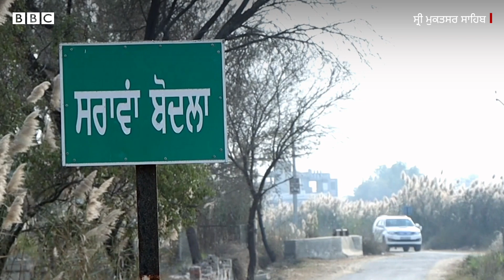Vicky Gaundar ਦੇ ਪਿਤਾ Mehal Singh ਨਹੀਂ ਰਹੇ, ਪੁੱਤਰ ਨੂੰ ਇੰਝ ਯਾਦ ਕਰਦੇ ਸੀ | 𝐁𝐁𝐂 𝐏𝐔𝐍𝐉𝐀𝐁𝐈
ਪੁਲਿਸ ਮੁਕਾਬਲੇ 'ਚ ਮਾਰੇ ਗਏ ਗੈਂਗਸਟਰ ਹਰਜਿੰਦਰ ਸਿੰਘ ਉਰਫ ਵਿੱਕੀ ਗੌਂਡਰ ਦੇ ਪਿਤਾ ਦੀ ਲਾਸ਼ ਰੇਲਵੇ ਟਰੈਕ 'ਤੇ ਮਿਲੀ ਹੈ। ਵਿੱਕੀ ਗੌਂਡਰ ਦੇ ਚਾਚਾ ਰਾਣਾ ਜਗਦੀਸ਼ ਸਿੰਘ ਸਿੰਘ ਨੇ ਦੱਸਿਆ ਕਿ ਮਹਿਲ ਸਿੰਘ ਸੋਮਵਾਰ ਰਾਤੀਂ ਘਰੋਂ ਬਾਹਰ ਗਏ ਸਨ ਅਤੇ ਘਰ ਵਾਪਸ ਨਾ ਮੁੜਨ ਕਾਰਨ ਉਨ੍ਹਾਂ ਭਾਲ ਸ਼ੁਰੂ ਕੀਤੀ ਪਰ ਕੁਝ ਪਤਾ ਨਾ ਲੱਗਾ...ਫਿਰ ਮੰਗਲਵਾਰ ਨੂੰ ਗੁਰਦੁਆਰਾ ਸਾਹਿਬ ਵਿੱਖੇ ਅਨਾਊਸਮੈਂਟ ਹੋਈ ਕਿ ਰੇਲਵੇ ਪਟੜੀ 'ਤੇ ਇੱਕ ਲਾਸ਼ ਮਿਲੀ ਹੈ। ਉਨ੍ਹਾਂ ਨੇ ਦੱਸਿਆ ਕਿ ਵਿੱਕੀ ਗੌਂਡਰ ਦੇ ਮਰਨ ਤੋਂ ਬਾਅਦ ਮਹਿਲ ਸਿੰਘ ਮਾਨਸਿਕ ਤੌਰ "ਤੇ ਪ੍ਰੇਸ਼ਾਨ ਰਹਿੰਦੇ ਸਨ।

ਰਿਪੋਰਟ- ਸੁਰਿੰਦਰ ਮਾਨ, ਸ਼ੂਟ: ਇਕਬਾਲ ਸਿੰਘ ਖਹਿਰਾ, ਐਡਿਟ: ਰਾਜਨ ਪਪਨੇਜਾ